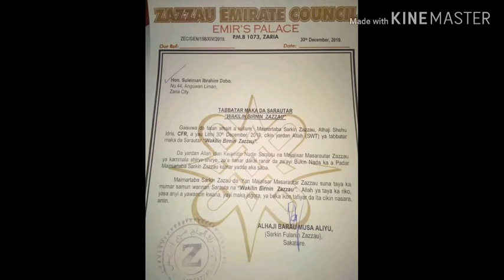Suleiman Ibrahim Dabo (Wakilin Birnin Zazzau)